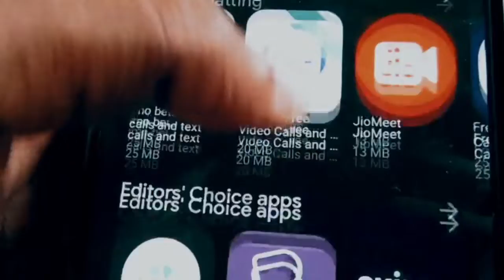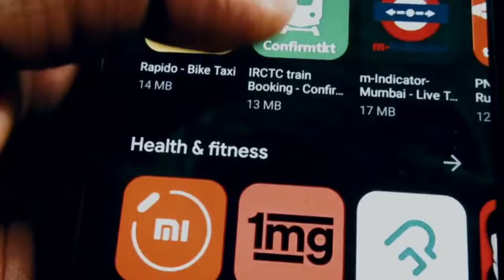How to Maintain Your Smartphone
Agar ap apne smartphone long time tak chalana chahate ho to fir ajki yeh video last tak jarur dekha.